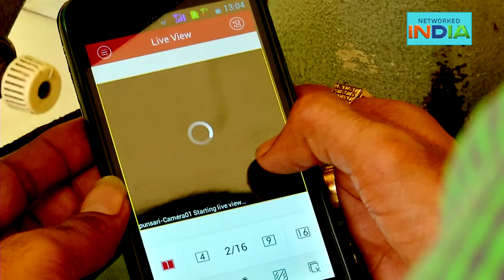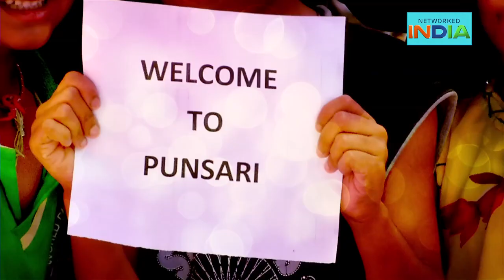NetworkedIndia on CNN-IBN: Punsari - India's first wi-fi Village (HD)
Punsari, a small village, a few miles away from Ahmedabad is dubbed as the model Indian village. The entire village is wi-fi enabled. Not only that, the village has water purifying plants, air-conditioned schools and biometric machines. CCTV cameras are installed at strategic points and a public address system, which covers the entire population with the help of about 140 loudspeakers, are installed all over the village. And the man behind the transformation is its young sarpanch - Himanshu Patel, who believed in his dream & vision, and brought about the change.